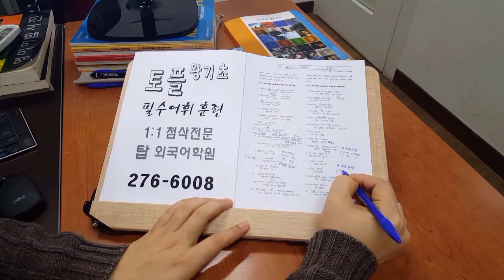전주 토플 기초 필수어휘 탑외국어학원 200210